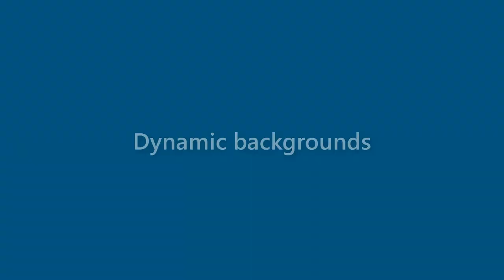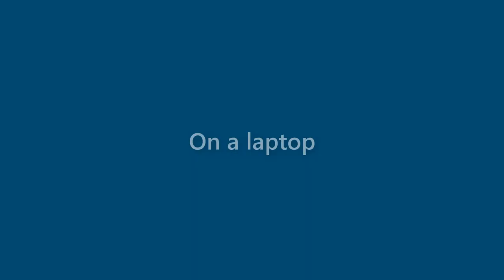Veronica Townsend - appearance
Name Look - Veronica Townsend - appearance. In this video we present "Veronica Townsend" name look and feel in various scenarios.
This video will cover:
How does "Veronica Townsend" look as a personal letterhead?
How does "Veronica Townsend" look on a business card?
How does "Veronica Townsend" look on a computer/laptop screen?
How does "Veronica Townsend" look with different background colors?
How does "Veronica Townsend" look with various fonts?